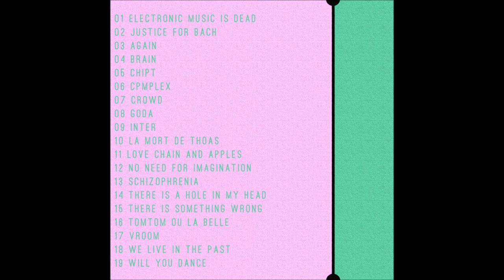Digon - No Need For Imagination